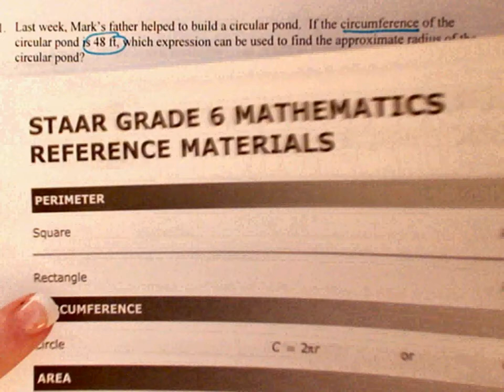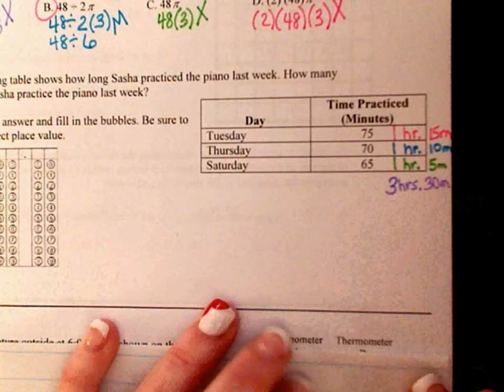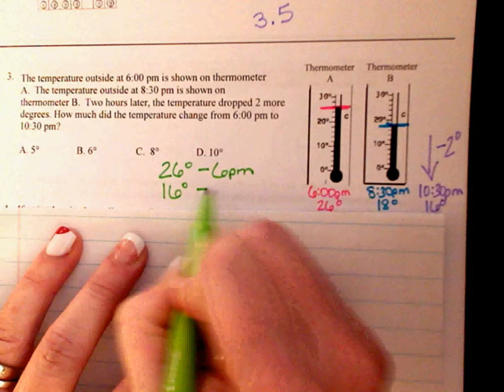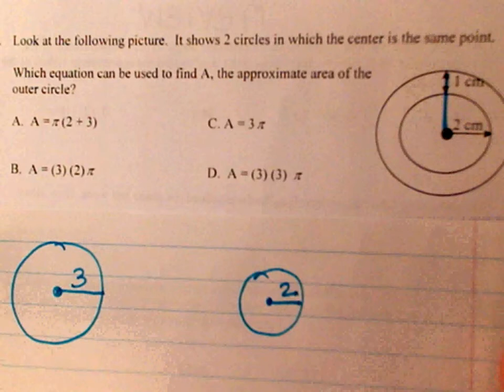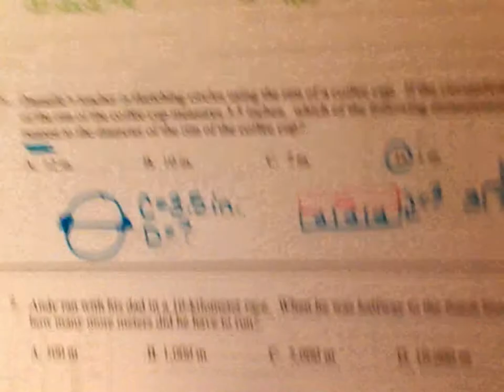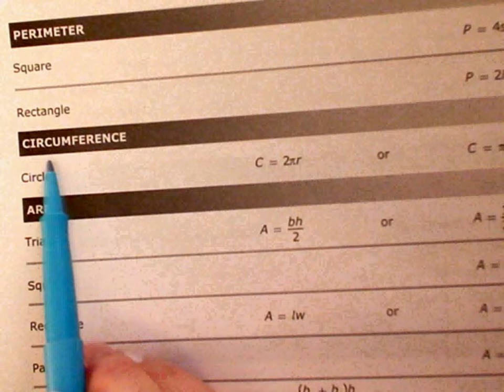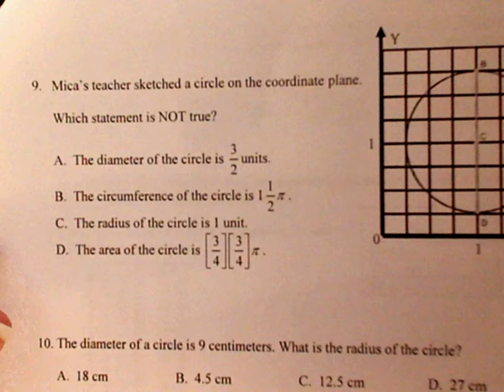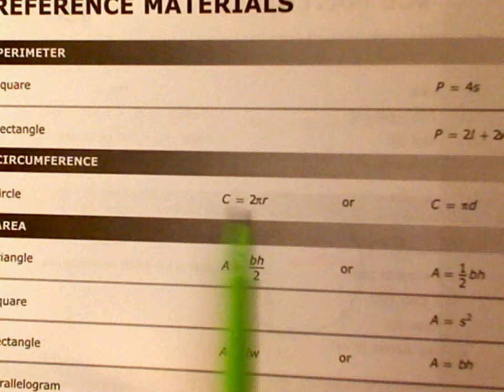362 Unit 6 Test Review Circles